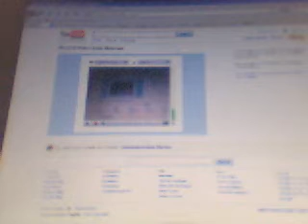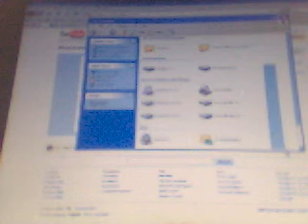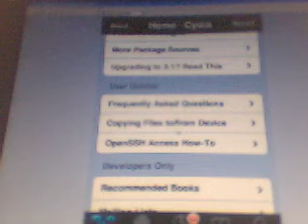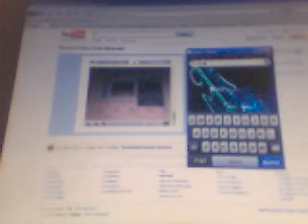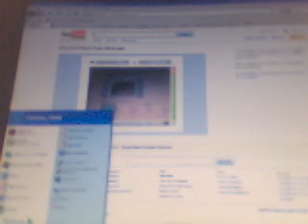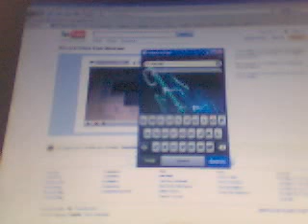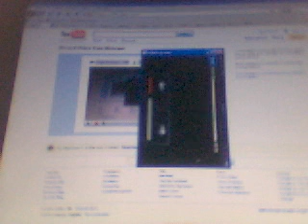how to get pictures from iphone onto the computer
this is a video showing how to get the pictures off your iphone onto your computer.. should be easy to follow if not send me a message ill do another video helping :)